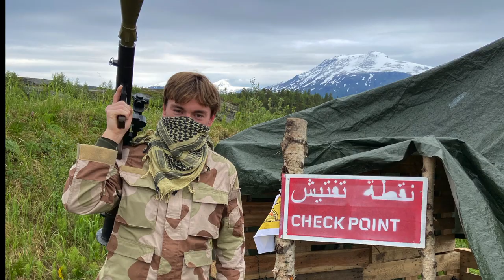PATRULJE/SKARPSKYTTERTROPPEN - KAVESK - Panserbataljonen - Dimmefilm 2008